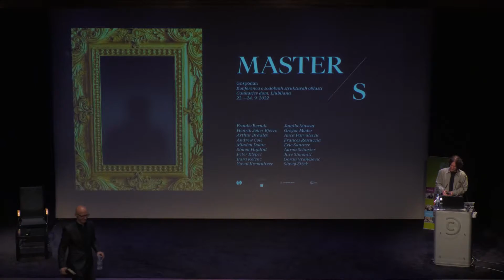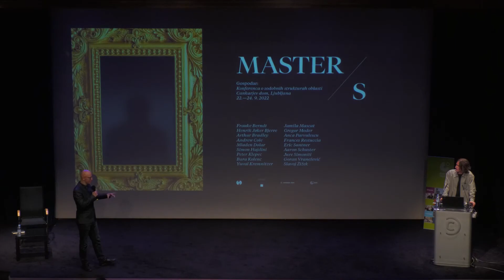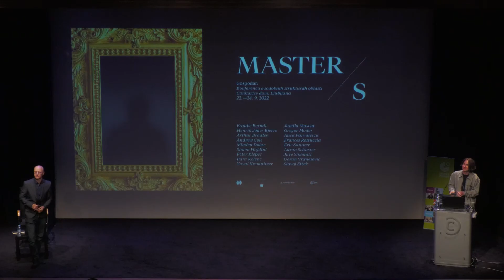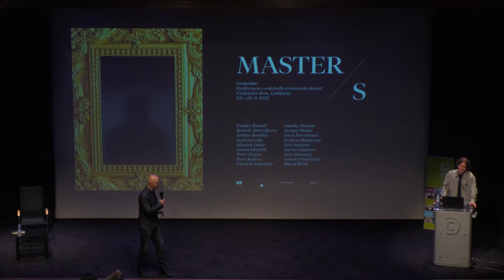Jure Simoniti I Master, Slave, and the World beyond Subjectivity and Objectivity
The master-slave-dialectic marks the perhaps most momentous watershed in the Hegelian philosophical edifice, its genuine knot. While consciousness, as embodied in the Begierde, annihilates the outside world – a move perhaps structurally similar to the Fichtean subjectively idealist Verichlichung of the not-I –, the struggle for recognition between the two Begierden comes to its end when the one consciousness risks life and shows its willingness to die. Something unthinkable happens; it is as if Fichte’s I committed suicide, or, even more acutely, as if Kant’s transcendental subjectivity conceded the frailty and needlessness of its conceptual forms. Hence, not only did Begierde bereave reality of its metaphysical, ideal objective order, but now even self-consciousness, by leaving itself at the mercy of the chance of death, avows the possible obliteration of its inner, logical subjective structure.

Often, the master-slave-dialectic has been interpreted as a transition from the still naïve epistemological set-up into the more comprehensive fabric of the “sociality of reason.” From here on, it is surmised, there will exist no part of reality that has not always already been disclosed within the collective frames of communal life, communicative reason, mutual recognition, and arguably consensus. In our reading, however, the risk-taking of the master, following the gluttony of Begierde, does not amount to the utter inter-subjectivization of being, but rather performs a much more precise and exhaustive operation: the world can hereafter no longer presume to be either objectively or subjectively true; instead, its truth is being negotiated upon a much thinner membrane taking shape between the collapsing objectivism and subjectivism.

In the master-and-slave dialectic, two central logical laws, the law of non-contradiction and the principle of sufficient reason, are indirectly circumvented. But it would be wrong to assume that Hegel thereby imagines a vision of an immanently anarchic and noncausal universe. Instead, a guess can be ventured whether these two principles have only been dissolved in order to be redefined as neither plainly objective nor solely subjective; they seem merely to be divested of their functions as either metaphysical laws governing things-in-themselves or Kantian forms of synthesizing experience. Against the vulgar solution of Meillassoux, whereby the objective world-in-itself surrenders its (sufficient) reason but retains its non-contradiction, it will rather be argued – developing Hegel’s original intention further – that the provisional bypassing of both principles can be exploited to reveal the world beyond the simple alternative of either metaphysical realism or subjective idealism, that is, the anti-humanist world of modern scientific facticity and causality.

*Jure Simoniti* is researcher at the University of Ljubljana. His main research topics are: truth, German Idealism, philosophy of language, philosophy of science. His latest publications include _Die Philosophie der kleinsten Prätentiösität_ (Wien, Berlin: Turia + Kant, 2014), _The Untruth of Reality. The Unacknowledged Realism of Modern Philosophy_ (Lanham etc.: Lexington Books 2016), and _New Realism and Contemporary Philosophy_ (co-ed. with G. Kroupa, London: Bloomsbury Academic, 2020).

The international philosophical conference _The Master/s_ (22–24 September 2022, Cultural and Congress Centre Cankarjev dom, Ljubljana) was organized by the International Hegelian Association Aufhebung, Goethe-Institut Ljubljana, Cultural and Congress Centre Cankarjev dom and the University of Ljubljana – Faculty of Arts.

The conference was part of the project _The Theatricality of Power_ (J6-1812), which is financed by the Slovenian Research Agency.